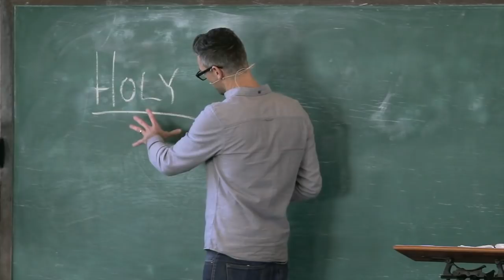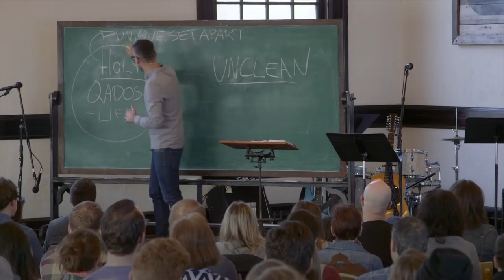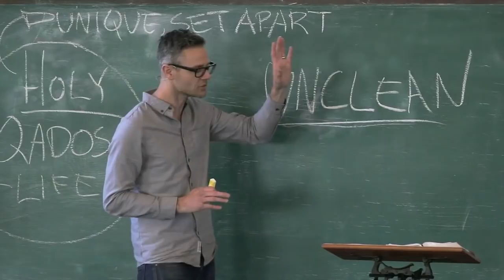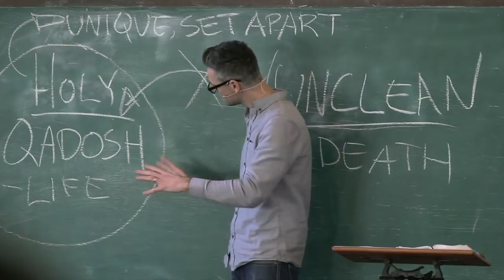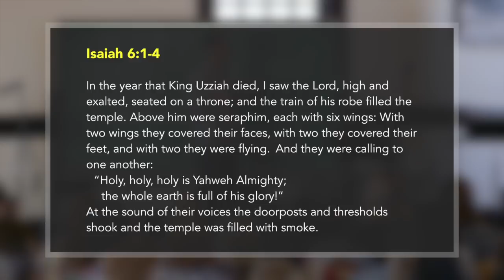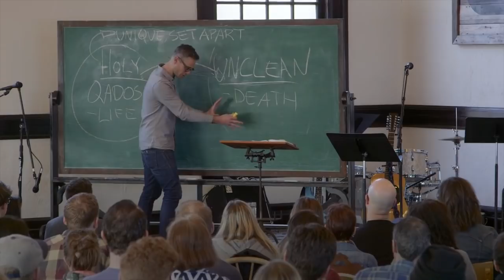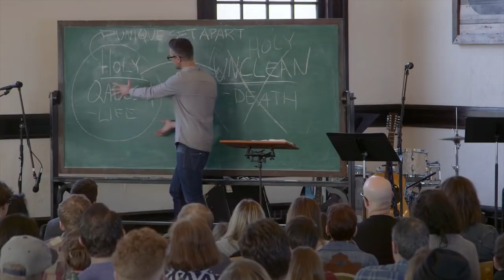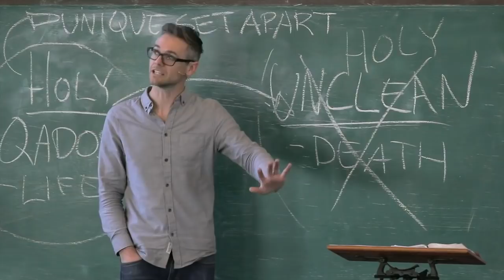13. Make Me Clean [Matthew] - Tim Mackie (The Bible Project)